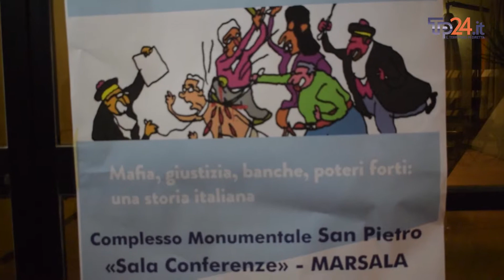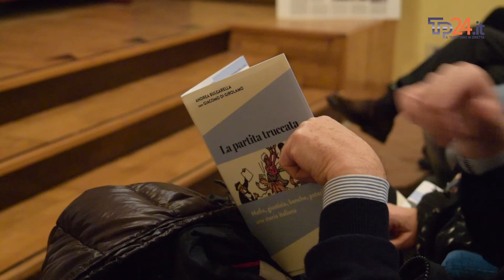"La partita truccata", il libro denuncia di Andrea Bulgarella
Presentato a Marsala il libro dell'imprenditore Andrea Bulgarella, scritto con Giacomo Di Girolamo